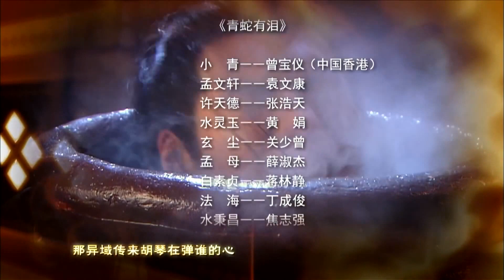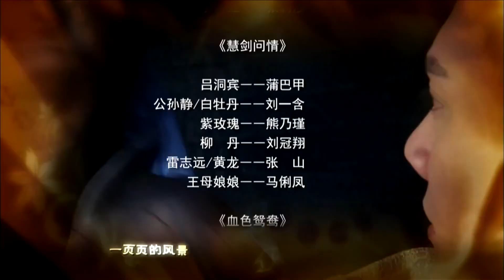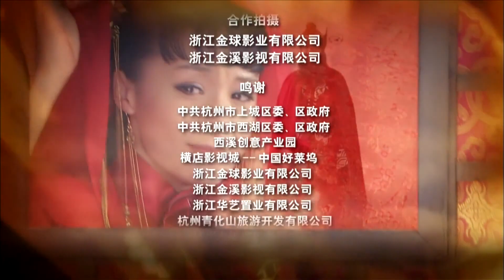热播古装玄幻剧《三界争霸》38 | 天庭神仙下凡降妖除魔,陷入人间的爱恨情仇的精彩故事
导演：潘文杰、罗灿然、邓庆
主演：欧阳震华，刘红雨，李立，霍思燕，冯绍峰，郭珍霓，曾宝仪
该剧主要讲述了天师钟馗三兄弟降妖除魔维护正义的故事。钟馗是中国古代民间传说中驱鬼辟邪之神，从古至今，钟馗打鬼捉妖的故事几乎人人熟知，足见钟馗在民间的影响极为深广。据古代典籍记载，唐玄宗登基那年，钟馗赴长安应试，被主考官誉称“奇才”，取为贡士之首。可是殿试时，奸相卢杞竟以貌取人，迭进谗言，从而使其状元落选。钟馗一怒之下，头撞殿柱而死，震惊朝野。玄宗下昭封钟馗为“驱魔大神”，遍行天下“斩妖驱邪”。玉帝感念钟馗为争公道，不惜以身殉道，因此封神，令钟馗专管凡尘不平事，为人间降妖除魔。于是钟馗带领他的结义兄弟柳含烟、王富曲开始了他们惊心动魄、可歌可泣的伸张正义之行。